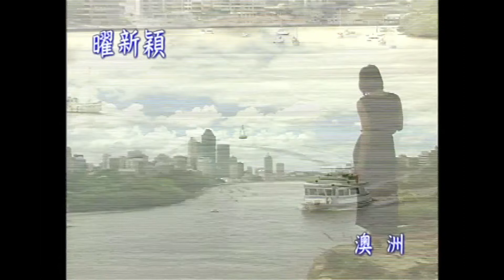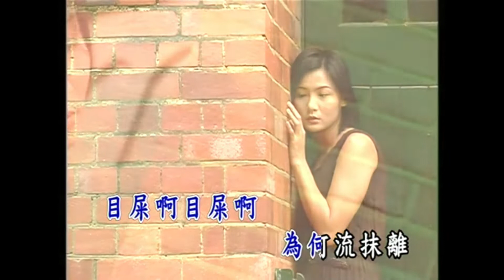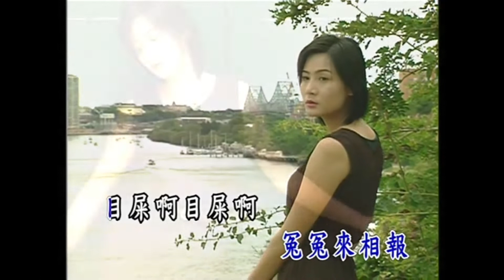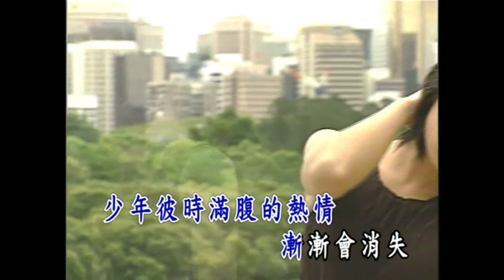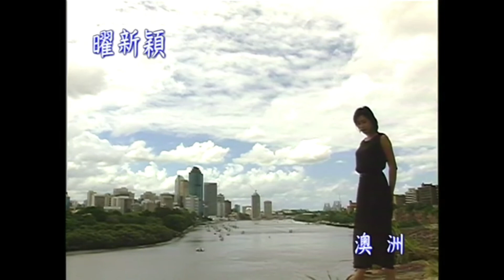曜新穎之星 - 金牌台語老歌 4 -17 迫迌人的目屎 KTV KARAOKE 伴奏